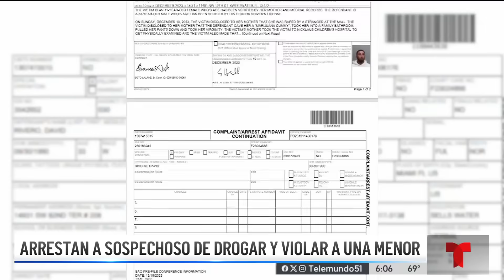Hombre acusado de drogar y violar a niña de 11 años en baño de mall en Florida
Un hombre fue arrestado tras ser acusado de darle un dulce con marihuana a una niña de 11 años y violarla dentro de un baño del Dolphin Mall, informaron el martes las autoridades.